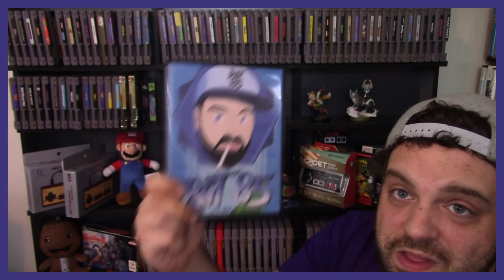Mutant Football League Nintendo Switch REVIEW - A Must Own? | RGT 85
There's no Madden on Switch yet, but Mutant Football League Dynasty Edition is now out on the Nintendo Switch. Is this arcade football game worth checking out? Let's find out!